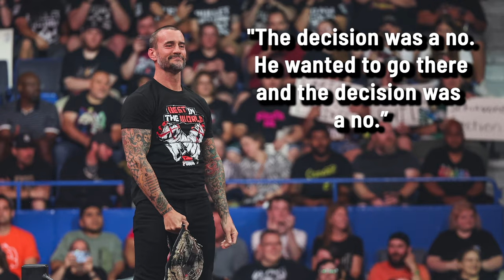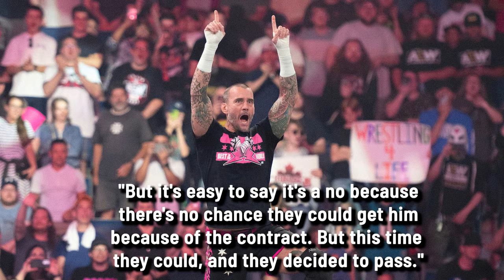WWE NXT Beats AEW Dynamite In Tuesday Night Ratings War, WWE Decides Against Hiring CM Punk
Welcome to another episode of The Latest with Denise Salcedo breaking down the biggest wrestling news headlines of the week so far.